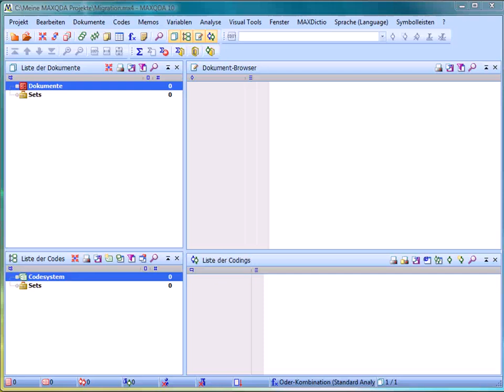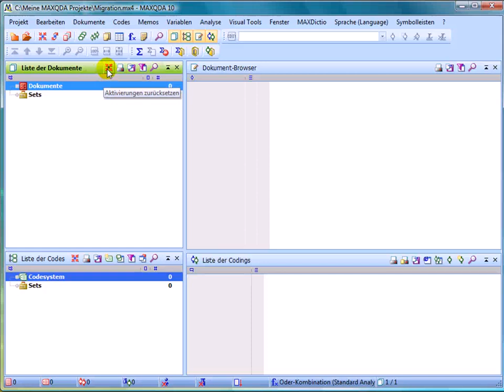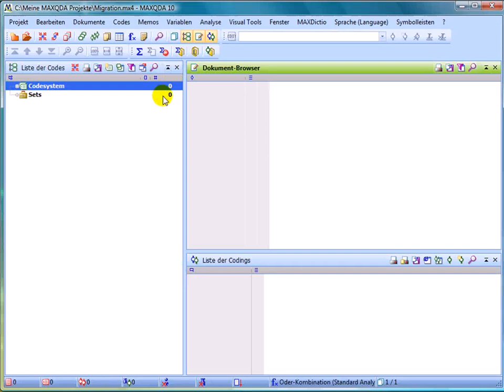[2011] MAXQDA 10 und MAXQDA 11: Basics zum Umgang mit Texten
Der Clip gibt Ihnen einen grundlegenden Überblick zur Arbeit mit Texten in MAXQDA.
Sie lernen, das Management in der Liste der Dokumente und wo Sie bestimmte Optionen finden, bspw. zum Dokumentenimport, zur Teamarbeit oder zum Audio- und Videodatei transkribieren (sofern Sie nicht F4 nutzen).